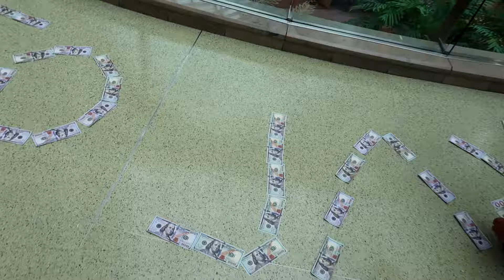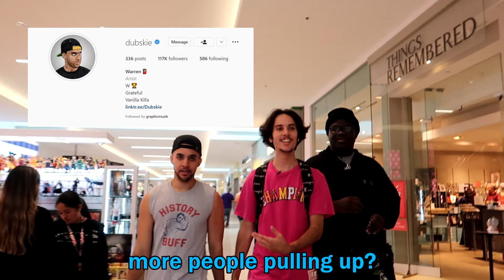Fake Celebrity Prank on Strangers!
I hope you enjoyed, shoutout to @Dubskie hanging out and making an appearance in my video. Be sure to watch till the end because we did A LOT in this video
Follow my other Socials for Daily Content:
0:00 Kicked out of First Mall
1:35 Pretending Strangers are TikTok Famous
6:25 Get TF out my way prank
7:59 Karen Snitches on Us!